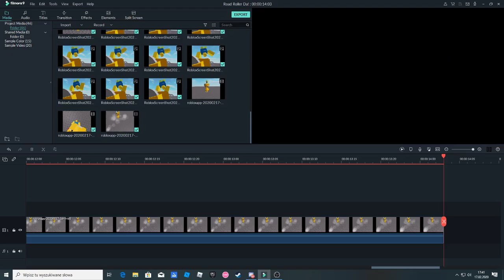Road Roller Da!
My second animation! (Dont expect a masterpiece)